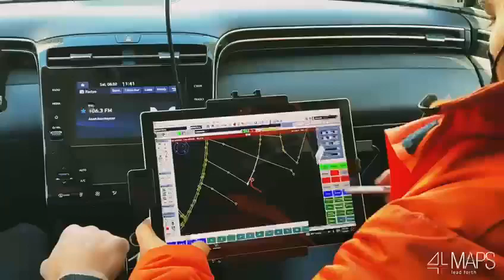Məşhur naviqasiya xidməti Qarabağ regionu üzrə xəritə dəyişikliklərini qəbul etdi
Qarabağ Xəritə Məlumatlarının fevralın ortalarından mayın ortalarına qədər “HERE” xəritə sisteminə tam inteqrasiya edilməsi nəzərdə tutulub.